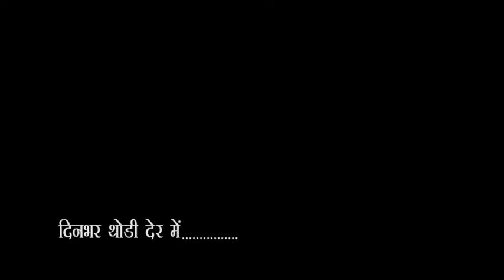City-1 News Headlines Gorakhpur 21/02/2020